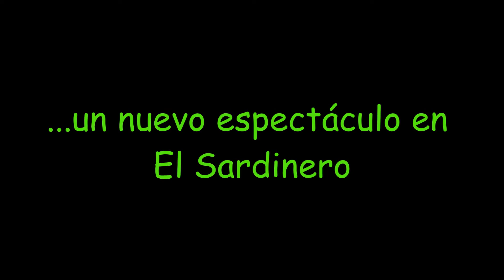Benjamines y Alevines en el Sardinero 20/03/2016